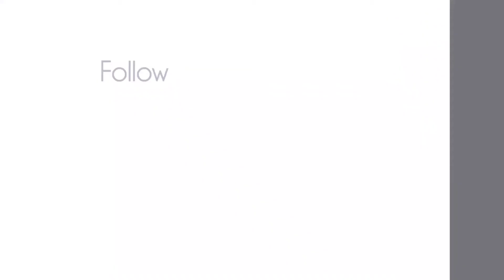Day 87, 1 Corinthians 5 NKJV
Helping you keep your New Year's resolution to read your Bible, by doing the New Testement reading with you.